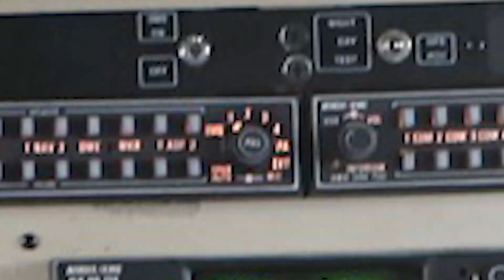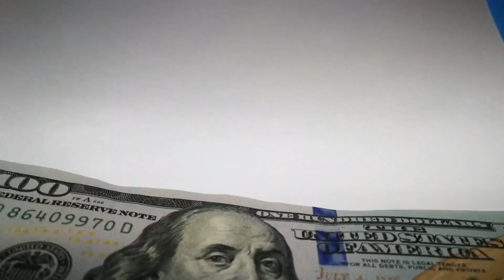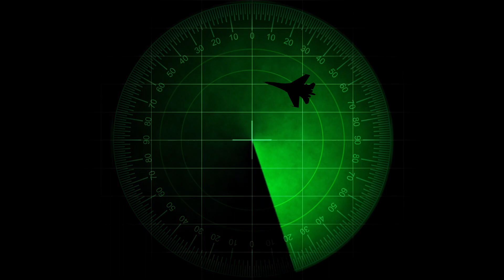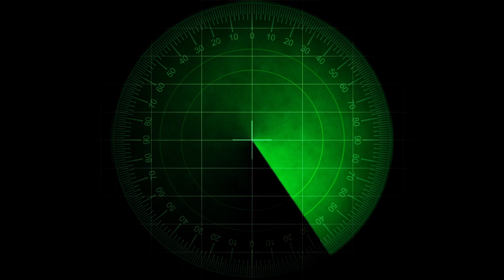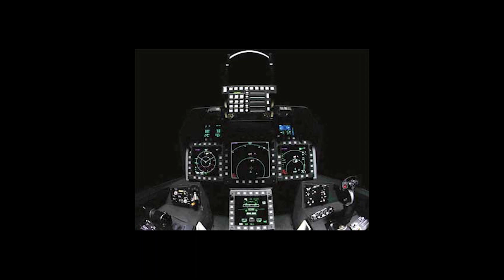What is a Stealth Fighter Jet | Stealth Technology | Factical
Stealth technology is the most important widely used technology in the aeroplanes of newer generations. These new generations aircrafts are capable of evading radar detection. This radar detection is evaded due to the design of these modern and technologically sound aircrafts. We will answer you in this video that what is stealth fighter jet and what is stealth technology.

For Brand Promotion and other Queries